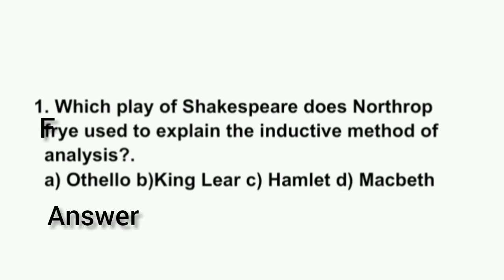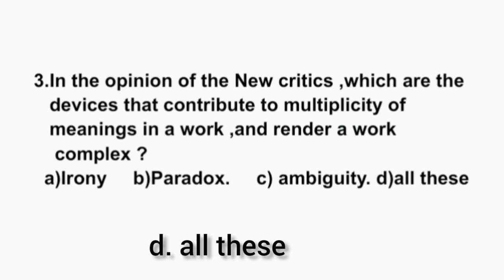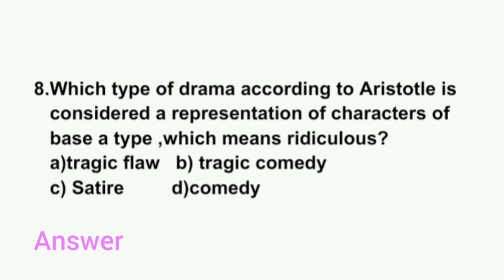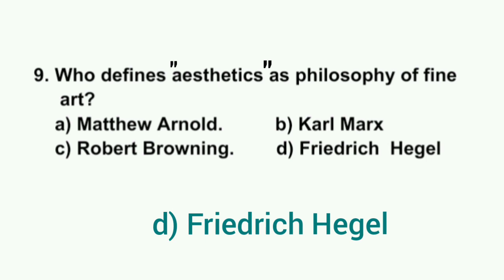LITERARY CRITICISM AND THEORY MCQs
Literary Criticism and thory MCQs